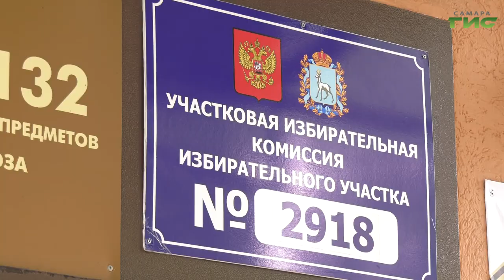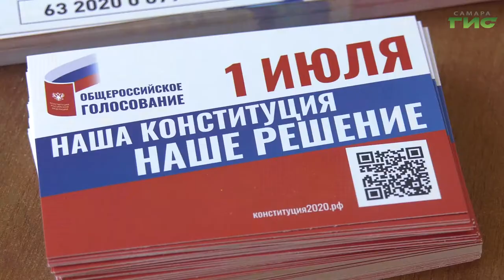Первыми свою гражданскую позицию выразили губернатор Дмитрий Азаров и глава Самары Елена Лапушкина